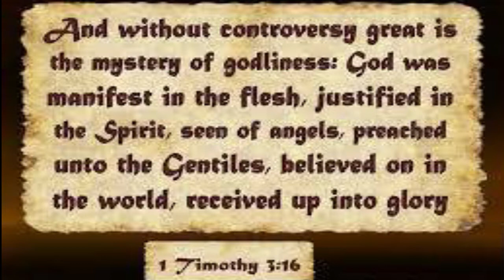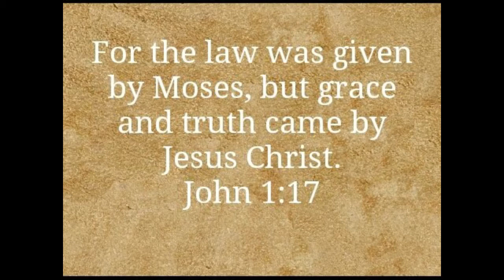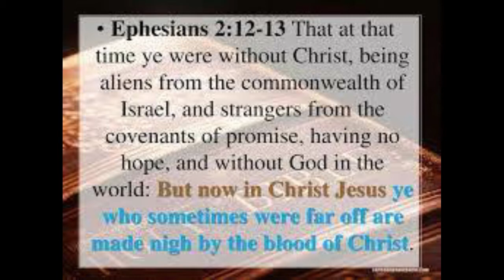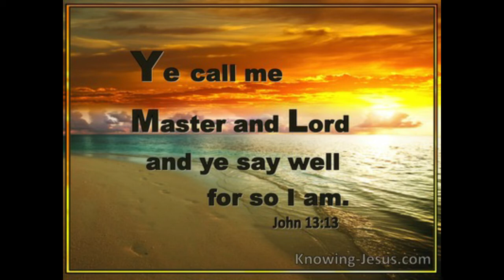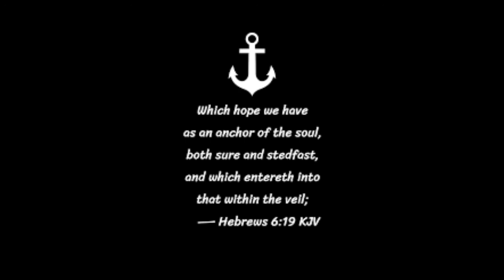Line Upon Line Bible Study: 1Timothy 1:1 - The Deity of Jesus Christ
1TiMOTHY 1:1  Paul, an apostle of Jesus Christ by the commandment of God our Saviour, and Lord Jesus Christ, which is our hope;